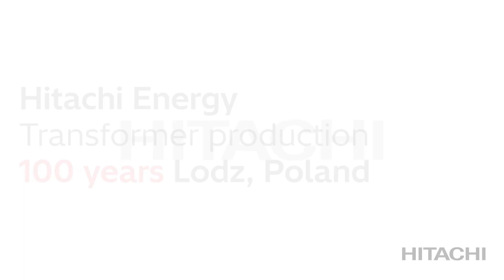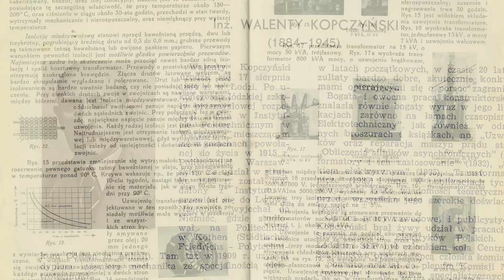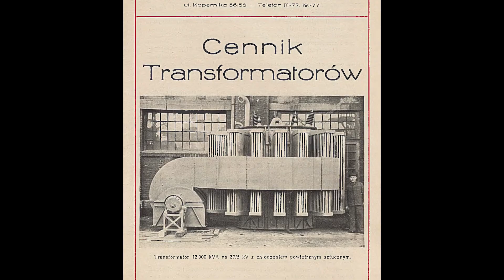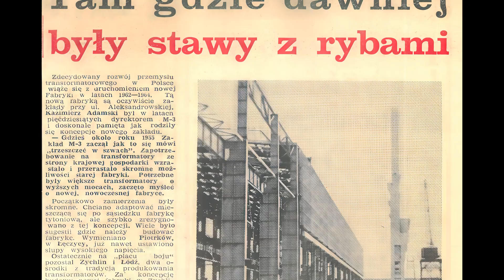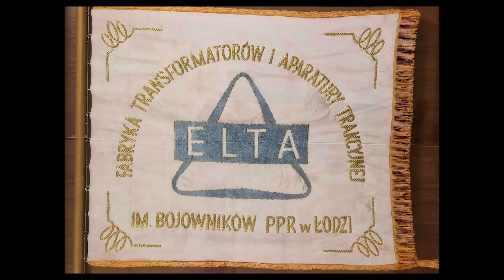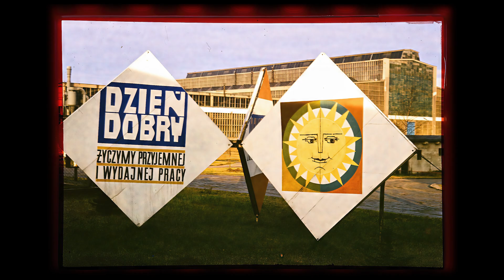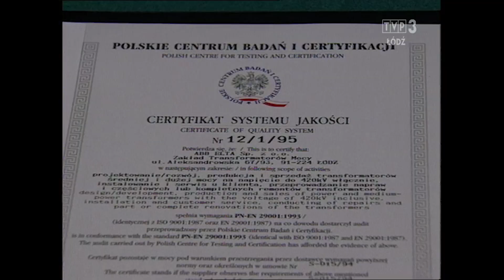Discover the Story that Powers the World. 100 Years of Transformer Production in Lodz, Poland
Celebrating 100 Years of Transformer Innovation in Lodz, Poland ⚡

2025 marks a century of transformer production in Lodz — a milestone that reflects not just industrial longevity but a legacy of innovation, resilience, and human ingenuity. To commemorate this remarkable journey, we created a special historical video — the first-ever Hitachi Energy corporate asset enhanced with AI technology. By animating and enriching vintage static images we came across during the research works, we brought the past to life in a way that honors the people and progress that shaped who we are today.

 Here’s to the legacy we’ve built to inspire the next era of sustainable energy 🌍🚀

The film includes fragments of TVP SA w likwidacji archival materials: „Relacje reporterskie - 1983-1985 ; r.” (1983, W. Guderski, W. Machejko, P. Słowikowski, J. Wileńska, A. Malisz, M. Fajbusiewicz) „Relacje reporterskie - 1966 r.” (1966, authors unknown), „Łódź światłoczuła” (2024, J. Goszcz Stasiak; „Relacje reporterskie - 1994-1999 r.” (1994, D. Drewnicz, A. Stachura, W. Janczyk), which we used as quotes.